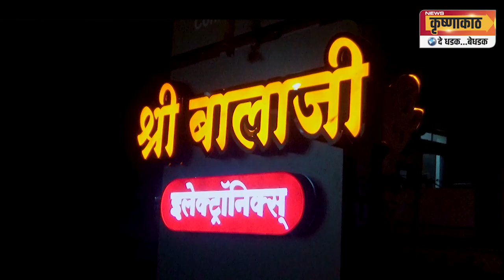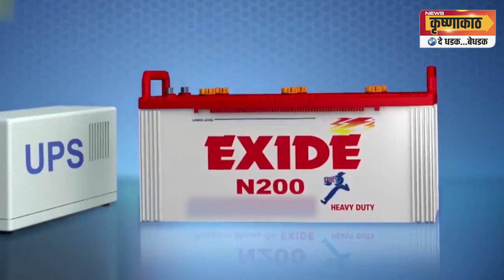■ अनिलभाऊंना 10 हजार मताधिक्य देण्याचा निर्धार - संजयकाका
लिंब येथे विसापूर सर्कल मधील प्रमुख कार्यकर्त्यांचा मेळावा संपन्न